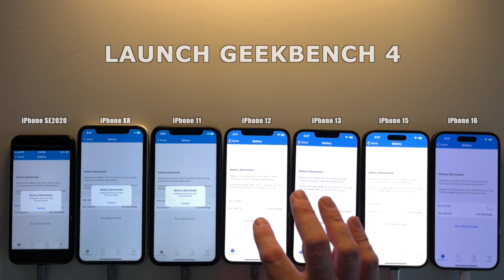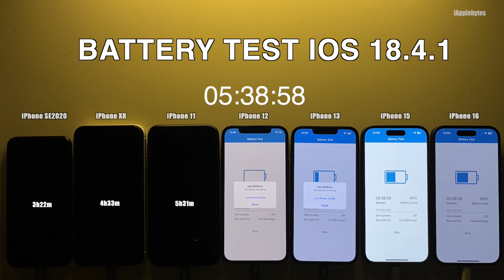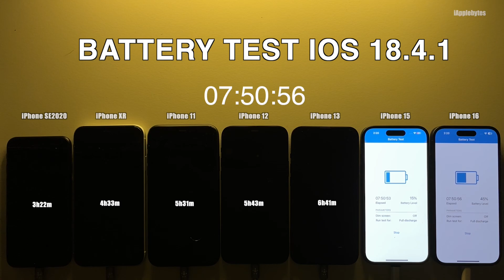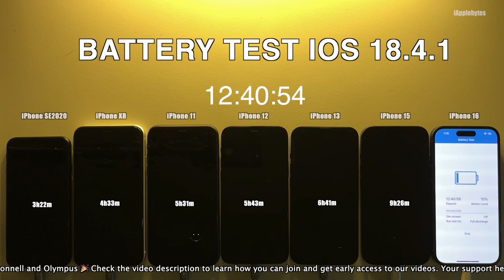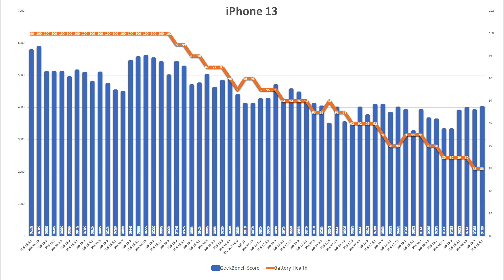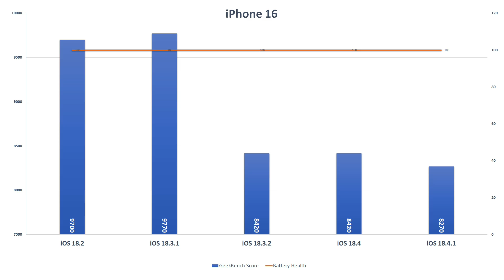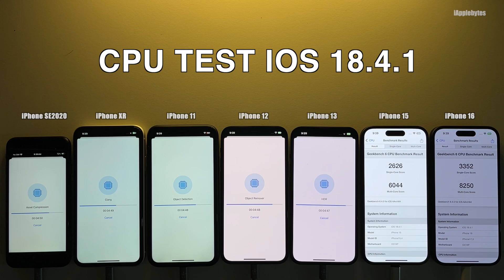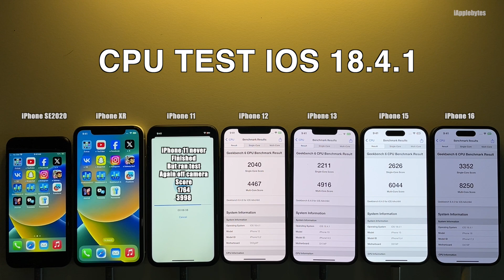iOS 18.4.1 Build: 22E252 Battery Life / Drain / Performance Test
The release of iOS 18.4.1 (Build 22E252) was made available on April 16, 2025. Devices were updated to this build and given 25 hours to stabilize before testing. I ensured there was minimal CPU activity before running the test, confirming no background processes were active.

Test Conditions:

- Display brightness set to 25%, with auto-brightness disabled.
- All devices configured identically and connected to the same access point.

Geekbench Battery Test Explanation:

Geekbench 4 measures battery life by running processor-intensive applications, providing a consistent workload. It generates a score based on the work done while the battery discharges and the time taken for this discharge.

The test can be run in two modes:

1. Full Discharge Mode: From 100% to 0% battery for high confidence in battery performance.
2. Partial Discharge Mode: For 3 hours. If stopped after 10 minutes, the result is saved and can be uploaded.

Scores from methods other than Full Discharge Mode offer medium confidence, with longer tests being more reliable. Higher scores indicate better performance, with double the score representing double the performance.

Music : Summer Times & Bad Love by Niwel (see credits below)